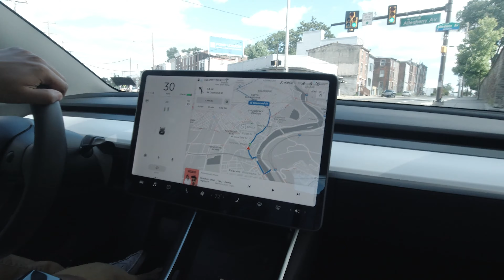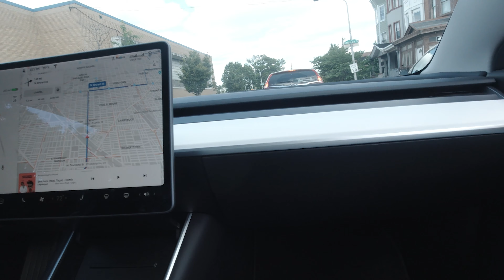THE VLOG | Philly Bike Ride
Welcome back to THE VLOG! This time we are taking some bikes out for a spin!